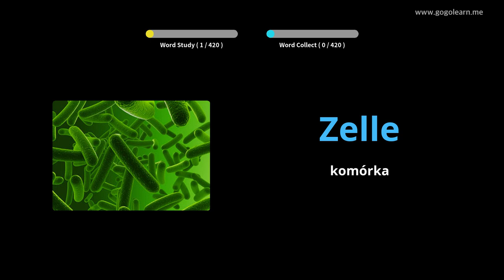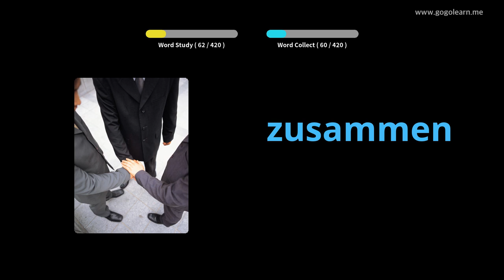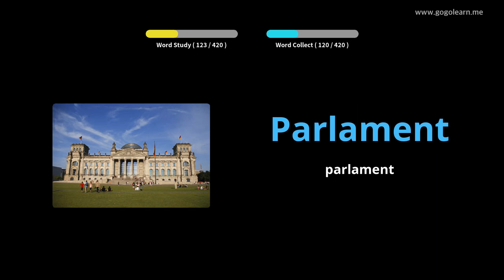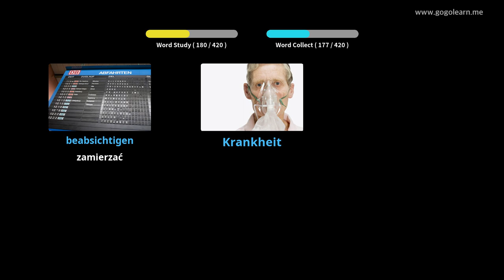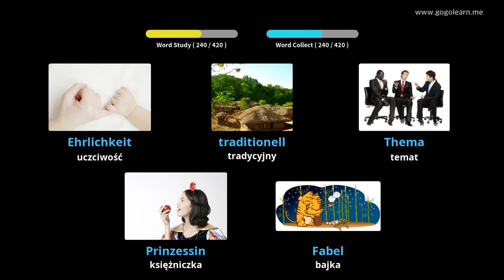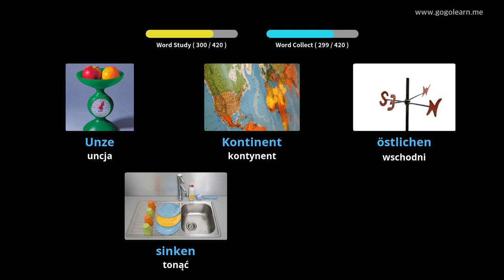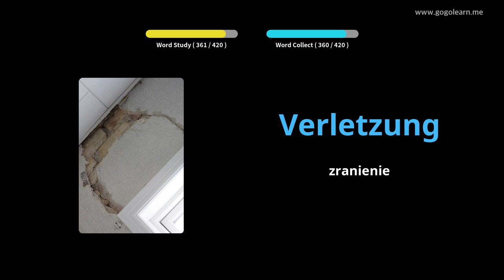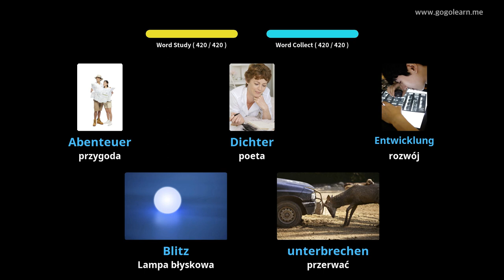Dowiedz Się Niemiecki Poprzez Zdjęcia |Słownictwo Niemiecki Gimnazjum 3 | Golearn